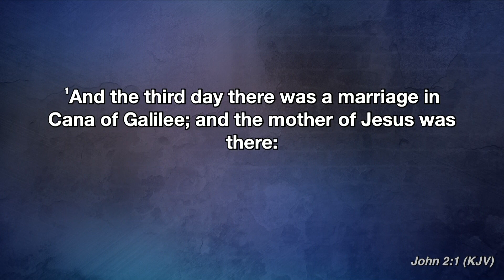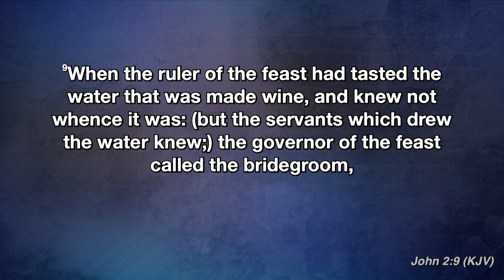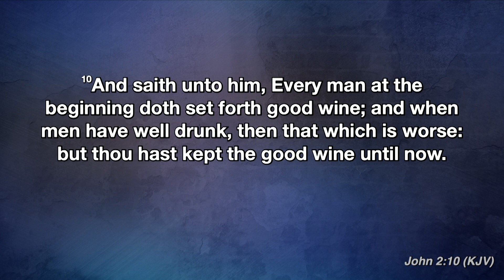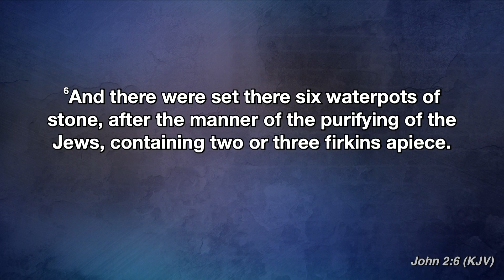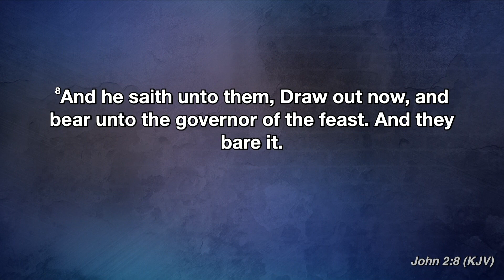Pastor Ronnie Joe Harrison // May 20, 2019 // The Third Day